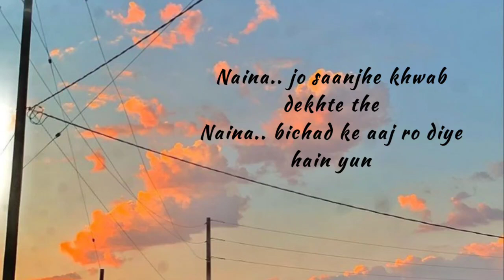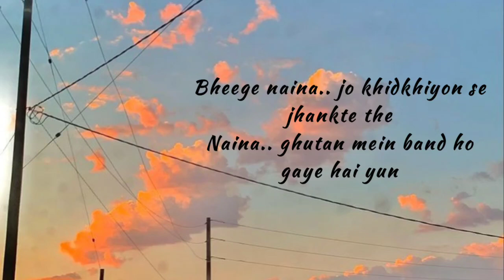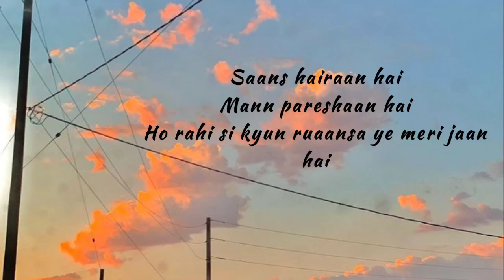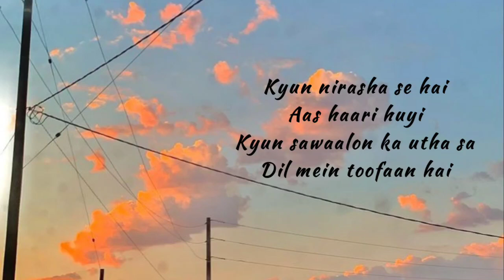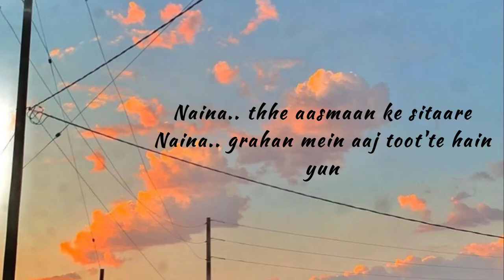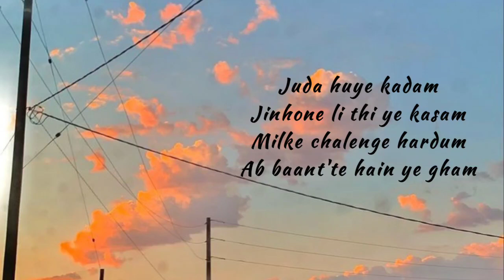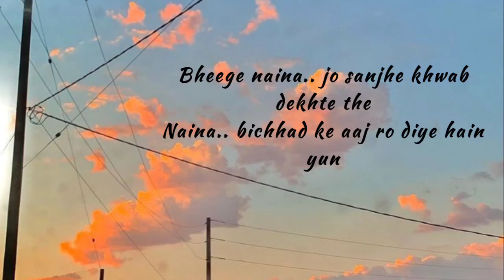Naina - lyrics || Arijit Singh || Dangal